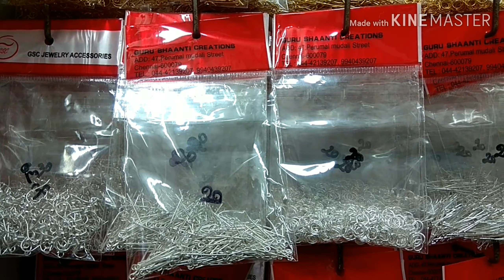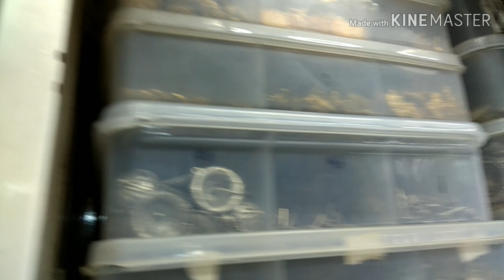Sowcarpet jewel making materials with price in shop